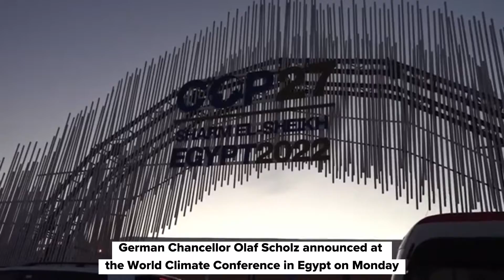COP27: Additional billion from Germany for forest protection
The German government wants to double its funding for global forest protection to two billion euros and provide greater support to countries affected by climate disasters.